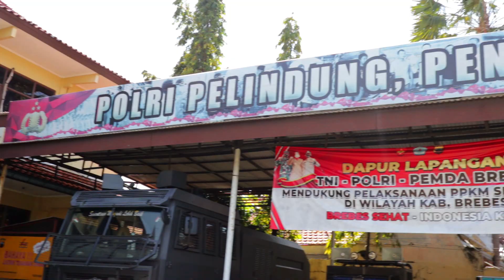Short Movie Ora Sida Mudik_SAKA BHAYANGKARA POLRES BREBES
Ayooo berdoa agar pandemi cepet usai, kemah bisa dimulai

Saling mendoakan, Saling mengingatkan, dan saling menguatkan.